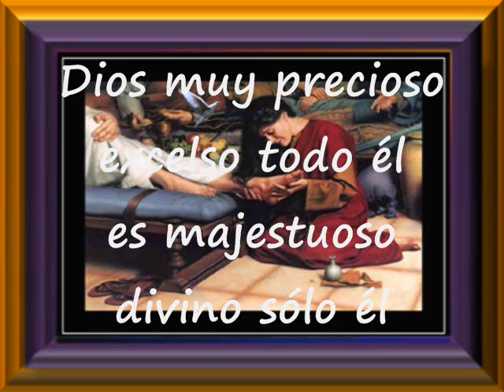Bueno Es Honrar A Dios